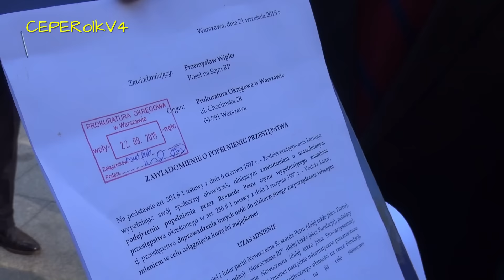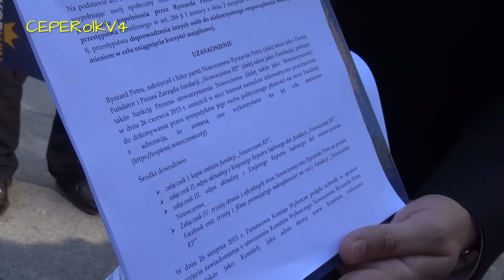Lewe pieniądze komitetów wyborczych - konferencja prasowa Partii KORWiN 22.09.2015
Przemysław Wipler i Tomasz Sommer na konferencji prasowej "Lewe pieniądze komitetów wyborczych".